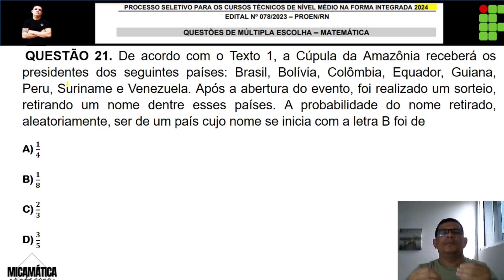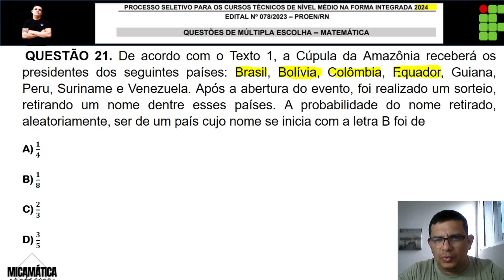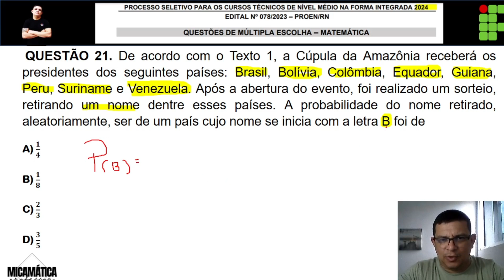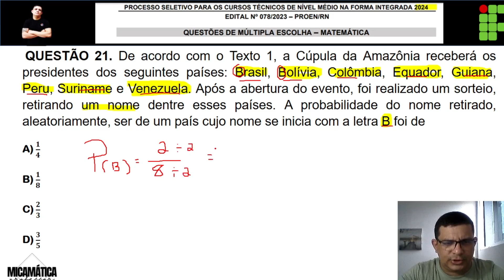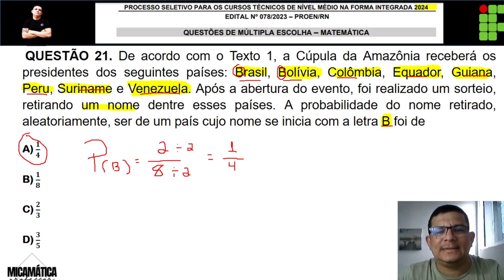IFRN 2024 - QUESTÃO 21 - PROBABILIDADE - a Cúpula da Amazônia receberá os presidentes dos seguintes.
CORREÇÃO DA PROVA DO EXAME DE SELEÇÃO 2023/2024. MATEMÁTICA

21. De acordo com o Texto 1, a Cúpula da Amazônia receberá os presidentes dos seguintes países: Brasil, Bolívia, Colômbia, Equador, Guiana, Peru, Suriname e Venezuela. Após a abertura do evento, foi realizado um sorteio, retirando um nome dentre esses países. A probabilidade do nome retirado, aleatoriamente, ser de um país cujo nome se inicia com a letra B foi de
A) 1/4
B) 1/8
C) 2/3
D) 3/5

➡️ Compartilha com um colega.